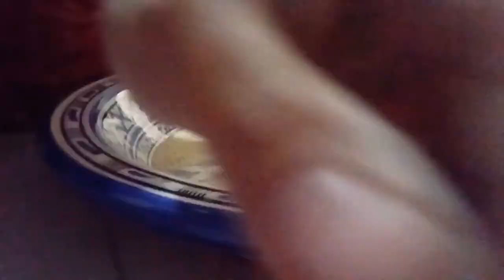تعلمتي الخياطة اجي نوريك شنو ديري🤩 قميص بالراندة وزواق 3D🌷طريقتي فالبغرير ناجح بدون اختما👍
مشروع الموسم للخياطات نصائح مهمة لكل وحدة بغات تولي خياطة